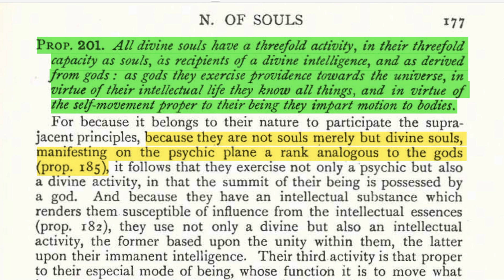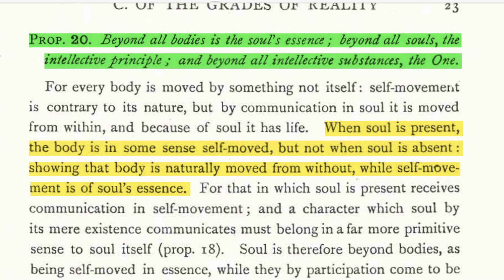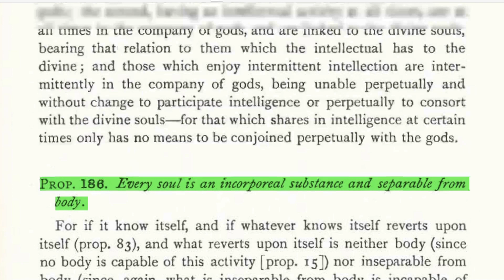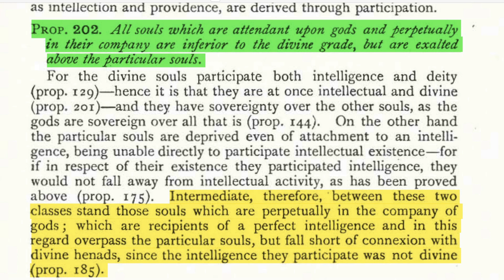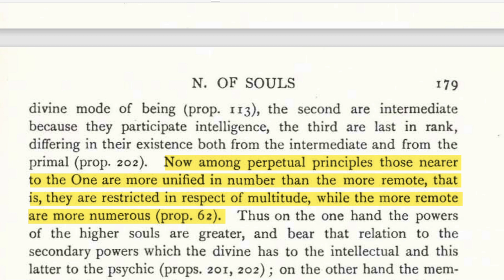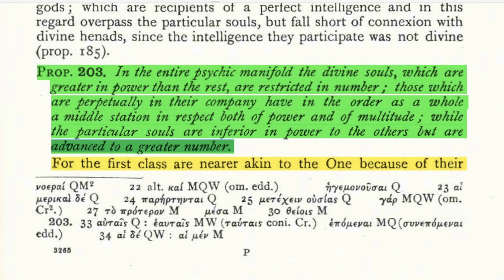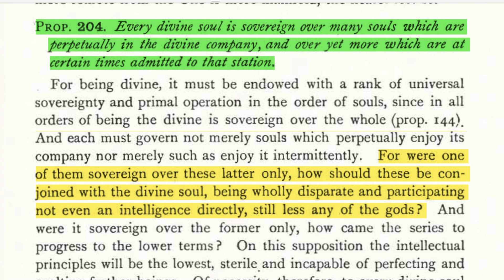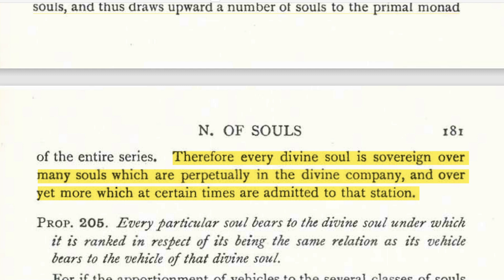Proclus Elements of Theology 201~204 / All About Platonism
I am using the E.R. Dodds translation. For a PDF

Also available through Amazon UK (outside North America only):